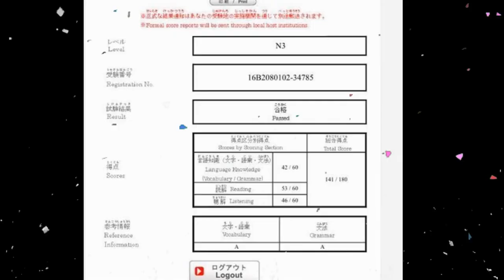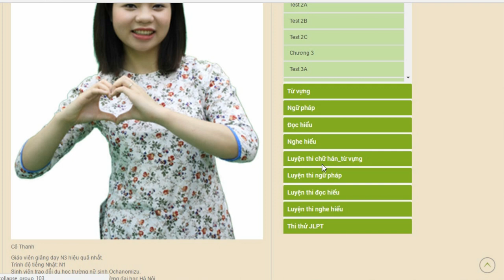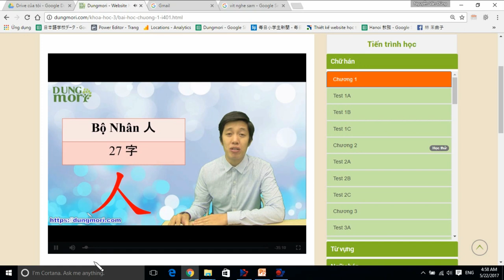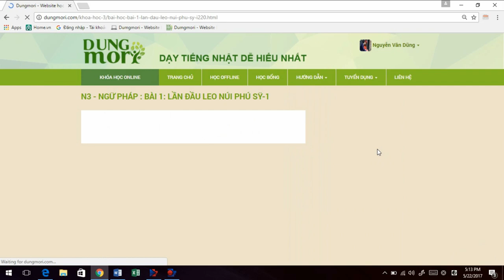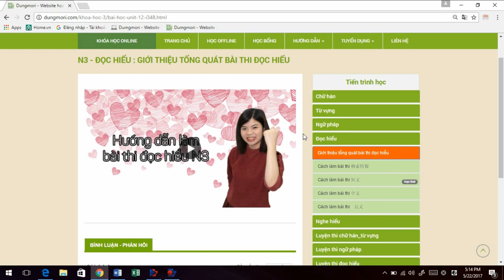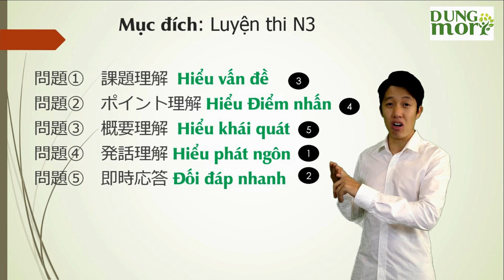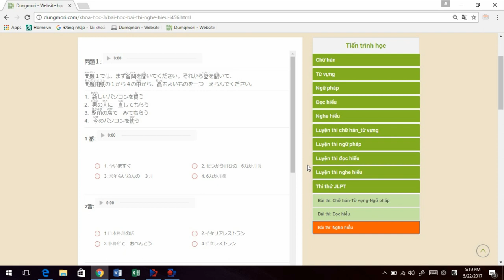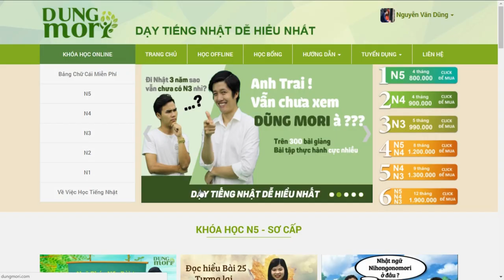Lộ trình học N3 hiệu quả nhất - Học tiếng nhật online dungmori.com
N3

Hàng năm, cứ sau mỗi mùa thi JLPT là trong các trang nhóm lớp học của Nihongonomori lại có rất nhiều những tin nhắn báo đỗ như thế này.

Vậy thì làm thế nào để có thể vượt qua các kì thi này nhỉ?

Các bạn biết đó là gì không? Mình tin chắc rằng tất cả các bạn đã từng học và đỗ sẽ đều có chung một câu trả lời: Điểm mấu chốt chính là Lộ trình học. Nếu không có một lộ trình học hợp lí thì dù có giáo trình hay nhất, thầy cô giáo giỏi nhất thì con đường chinh phục tiếng Nhật sẽ còn xa lắm nhé.

Dựa vào kinh nghiệm giảng dạy qua nhiều khóa, Dungmori đã xây dựng một lộ trình ôn thi N3 online Ngắn nhất và Hiệu quả nhất. Hãy cùng tìm hiểu xem, với Dungmori chúng ta sẽ học như thế nào để chắc chắn đỗ nhé.
Khóa học được chia ra thành từng kĩ năng trong bài thi JLPT gồm Kanji, từ vựng, Ngữ pháp, Đọc hiểu, Nghe hiểu và cuối cùng là phần Luyện đề thi thử.
Đừng học song song cả đọc hiểu nghe hiểu ngay từ đầu. Vứt nó đi. Vì trong bài đọc hiểu, nghe hiểu N3 dĩ nhiên sẽ có rất nhiều những chữ Hán, từ vựng, ngữ pháp N3, nên nếu như không có vốn liếng từ và ngữ pháp đầy đủ chúng ta sẽ phải ngồi đọc và ngồi nghe như một chú vịt nghe sấm luôn.

Thế nên, Chúng ta hãy chia quá trình học ra làm 2 giai đoạn. Giai đoạn đầu là gia đoạn cóp nhặt vốn từ và ngữ pháp với 3 phần Kanji, Từ vựng, Ngữ pháp. Hãy học thật chắc, Thật chắc, Thật chắc.
1. Trước tiên là 15 bài Kanji do thầy Dũng và cô Thanh giảng dạy. Gần 380 chữ Hán thuộc cấp độ N3 sẽ được sắp xếp  theo từng bộ trong tiếng Nhật. Mối liên kết về nghĩa giữa các chữ Hán sẽ giúp các bạn thấy chữ Hán chẳng khó tẹo nào. Khi học, nhớ là phải mang giấy bút ra ghi chép lại các ví dụ, đọc đi đọc lại nó nhiều cho nhớ rồi đừng quên click vào phần 3 bài tập bên dưới để điền cách đọc của các tư đã học vào đây nha.
2. Tiếp theo là 12 bài Từ vựng. do Thầy Shimakawa, Miyamoto và cô Thanh giảng dạy. Trong mỗi một clip, cả thầy người Nhật và cô giáo Người Việt sẽ cùng xuất hiên. Giáo viên người Nhật sẽ đóng vai trò phát âm từng từ vựng và đọc ví dụ, còn giáo viên người Việt thì ngay lập tức sẽ đưa ra lí giải bằng tiếng Việt. Cách học này tưởng chừng như đơn giản nhưng thực tế sẽ mang lại hiệu quả vô cùng cao vì chúng ta sẽ hiểu được luôn ý nghĩa của từ vựng và cách dùng của nó một cách nhanh chóng và chính xác nhất. Tất nhiên, phần từ vựng cũng sẽ có phần Test theo dang đề giống như đề thi vậy. Nhớ làm hết và nhất định phải được 80 điểm trở nên nhé.
3. Và một phần nữa, cũng quan trọng không kém trong chặng đường đầu tiên chinh phục N3 này đó là 22 clip dạy ngữ pháp do cô Thanh phụ trách. Chúng ta đã từng xem rất nhiều clip dạy ngữ pháp N3 của cô Thanh trên Youtube rồi, nhưng trong 22 bài giảng trên Dungmori online, các bạn sẽ thấy một cách trình bày và thiết kế bài giảng vô cùng dễ hiểu theo tài liệu giáo trình được biên soạn đầy đủ từ mẫu câu đến bài tập.
Tất nhiên, trong phần ngữ pháp này, sau mỗi clip đều sẽ có bài tập ứng dụng ngay lập tức, nên đừng bao giờ lo lắng về việc sẽ đánh rơi kiến thức ở một nơi nào đó nhé.

Sau khi hoàn thành xong chặng đường đầu tiên này rồi, chúng ta hãy cùng bắt tay vào chặng đường tiếp theo với 3 phần: Đọc hiểu, Nghe hiểu và luyện bài tập và đề thi thử.
1. Đọc hiểu sẽ do cô Thanh, nghe hiểu sẽ do thầy Dũng giảng dạy. Trong các clip này, 2 thầy cô sẽ hướng dẫn cho chúng ta tỉ mỉ cách làm thế nào để giải quyết từng phần từng phần trong bài thi. Nên yên tâm, nếu như đã học chắc từ và ngữ pháp trước đó rồi thì đọc hiểu và nghe hiểu chỉ là chuyện nhỏ thôi. Tất nhiên, sau khi được thầy cô hướng dẫn cơ bản cách làm qua từng bài rồi, chúng ta sẽ có rất nhiều bài tập để luyện tập ngay sau đó.
2. Và cuối cùng, hãy cùng kiểm chứng khả năng của mình bằng những đề thi thử nhé.
Có một điều lưu ý đó là, ngay cả khi chúng ta bước vào làm đề rồi thì cũng đừng quên mở ra nghe đi nghe lại những bài giảng phần từ vựng, chữ Hán, ngữ pháp kể cả trước khi ngủ, khi ngồi xe bus, khi nấu cơm để cho những kiến thức này tự thấm vào đầu nhé.
Với lộ trình này, thì thực sự chẳng có lí do gì mà chúng ta không tự tin khi đi thi cả.
Mục tiêu của N3 Dungmori online thì đơn giản thôi: Đó chính là đỗ N3.

Muốn đỗ N3 à, đến Trung tâm làm gì. Mở Dungmori ra mà học.
N3 Dungmori Giáo viên tốt, bài giảng hay